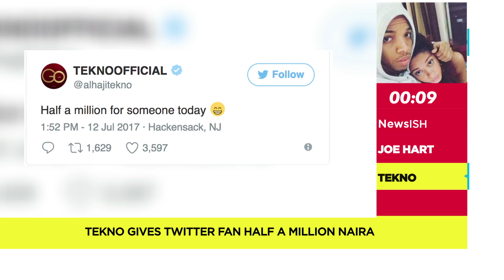NewsISH 17.07.2017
The news you never knew you knew!